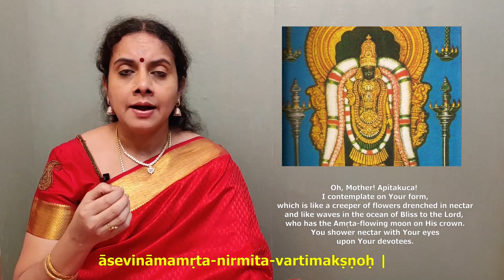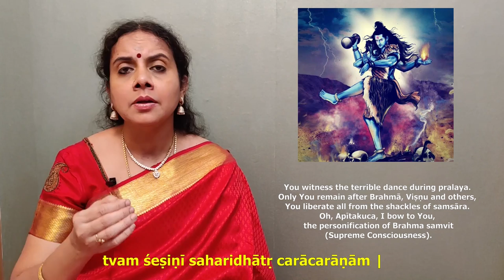Apītakucāmbā Stavaḥ | Śrī Appayya Dīkṣita | Tuned & Rendered by Gayathri Girish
Apītakucāmbā Stavaḥ, composed by Śrī Appayya Dīkṣita, set to tune and rendered by Kalaimamani Smt Gayathri Girish

Raagas Lavangi, Neelambari, Chandrakauns and Durga

This divine hymn was written by Śrī Appayya Dīkṣita when he visited Tiruvannamalai. It is said that he was suffering from a severe viral infection, and when he sang this in front of the Goddess, he was cured of his ailment instantly. Thus, this Stotra is widely known to bring good health to the one who recites it. While analysing the meanings of this Stotra for this project, I was moved by the utter devotion with which this divine plea was made to the Goddess.

With regard to Sri Sriram Venkatakrishnan’s recent blog post on the same, and on receiving a few requests from rasikas Sri Suresh Chandrasekharan, Sri Subramaniam Krishnan, Smt Geeta Natarajan, Smt Lalitha Raman and Sri Narayan Kumar to tune and render this Stotra, I make this humble offering at the lotus feet of Goddess Apītakucāmbā of Aruṇācala. Let us all chant this Stotra together and sincerely pray to Her for universal well-being.

Here are the verses in Samskrutam and English along with translations, for your convenience:

आनन्दसिन्धुलहरीममृतांशुमौले-
रासेविनाममृत-निर्मित-वर्तिमक्ष्णोः ।
आनन्दवल्लिविततेरमृतार्द्रगुच्छं
अंब स्मराम्यहमपीतकुचे वपुस्ते ॥ १॥

Oh, Mother! Apītakuca! I contemplate on Your form, which is like a creeper of flowers drenched in nectar, and like waves in the ocean of Bliss to the Lord, who has the Amṛta-flowing moon on His crown. You shower nectar with Your eyes upon Your devotees. ॥ 1॥

निर्निद्र-कोकनद-कोमलकान्तमंब-
नित्यं सुधानिकरवर्षि पदं त्वदीयम् ।
मूर्छाकरज्वररुजा मम तापितस्य
मूर्ध्नि क्षणं सकृदपीतकुचे निधेहि ॥ २॥

Oh, Mother! At least for some time, place Your foot which has the softness and beauty of a bloomed red lotus and which always rains showers of Amṛta, on my head which has been heated up by fever. ॥ 2॥

शीतांशुकोटि सुषमाशिशिरैः कटाक्षैः
अव्याजभूतकरुणारसपूरपूर्णैः ।
कर्पूरधूलिमिव दिक्षु समाकिरद्भिः
अंब क्षणं स्नपय मामरुणाद्रिमान्ये ॥ ३॥

You, who are worshipped at Aruṇādri! Shower Your glance upon me at least for some time, which is as cool as the rays of a crore moons, which is filled with the flow of Your compassion and which feels like camphor powder sprinkled in all directions. ॥ 3॥

आविर्भव क्षणमपीतकुचे पुरस्तात्
अंब ज्वरेण महता मम तापितस्य ।
येन त्वदङ्घ्रिरुचिजाल-सुधाप्रवाहे
मग्नस्तदैव तनुतापममुं त्यजेयम् ॥ ४॥

Oh, Mother! For a short while, please appear before me, who is scorching with fever. When You do so, I will immerse in the Amṛta flowing from Your feet and get cured. ॥ 4॥

नानाविधैर्नलिन-जातलिपिप्रकॢप्तैः
आनीतमूर्छमधिकं क्षुभितैर्ज्वराद्यैः ।
आश्वासय क्षणमपीतकुचे कराग्र-
क्रीडाकनत्कनकहल्लकसौरभेण ॥ ५॥

Lord Brahmā has ordained that I must undergo fainting spells due to this fever. Oh, Apītakuca! By the fragrance of the beautiful golden lotus held playfully in Your hand, please give me solace for a moment. ॥ 5॥

कण्ठे विषं विषमुचो भुजगाः कपर्दे
पार्श्वे च भूतपतयः प्रमथाश्च भीमाः ।
शोणीचलेशमुपसृत्य भजेत को वा
न स्यात्तवांब सविधे यदि सन्निधानम् ॥ ६ ॥

Your Lord has poison in His throat, has poison-spitting snakes in His hair, and has the dreadful pramathas who are bhūtapatis by his side. If You are not present beside him, how can one even approach him? ॥ 6॥

शक्तिर्जगज्जननपालन-भञ्जनेषु
भोगेषु दिव्यमहिषी तरुणेन्दुमौलेः ।
सिद्धिः करप्रणयिनी तव सन्निधानं
यन्नासि तस्य तदपीतकुचे न जाने ॥७॥

In the creation, preservation, and destruction of the Universe, You are the Śakti to He who bears the moon, and You are His divine consort. Your presence is the siddhi readily at hand. Oh, Apītakuca! What is He without You? ॥ 7॥

त्वं साक्षिणी प्रलयभैरवताण्डवानां
त्वं शेषिणी सहरिधातृ चराचराणाम् ।
त्वं मोचिनी सकलसंसृतिजालकानां
त्वां ब्रह्मसंविदमपीतकुचे नमामि ॥ ८॥

You witness the terrible dance during pralaya. Only You remain after Brahmā, Viṣṇu and others, You liberate all from the shackles of samsara. Oh, Apītakuca, I bow to You, the personification of Brahma samvit (Supreme Consciousness). ॥ 8॥